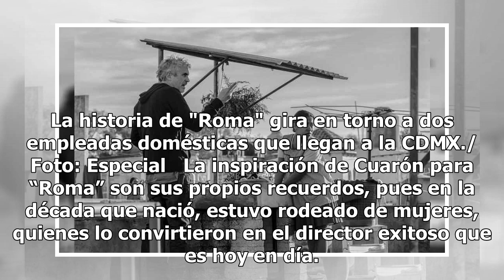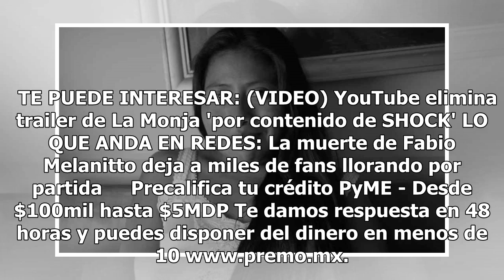VIDEO. Alfonso Cuarón recuerda su infancia en primer tráiler de 'Roma'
Netflix Latinoamerica presentó este jueves el primer tráiler de “Roma”, la nueva película del director mexicano Alfonso Cuarón, el ganador del Oscar como Mejor Director por “Gravedad”. Alfonso Cuarón ganó un Oscar en 2014 como Mejor Director por la película "Gravedad"./ Foto: Especial   Totalmente e...